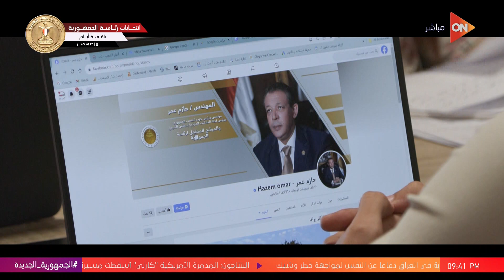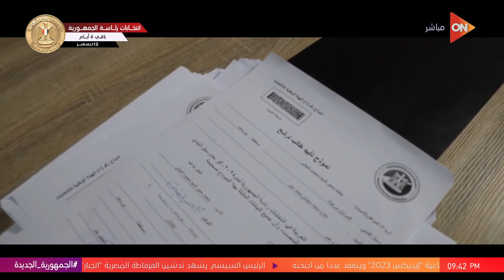كلمة أخيرة - شارك في وضع برنامج لإنقاذ اقتصاد البرازيل.. من هو المرشح الرئاسي حازم عمر؟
جزء من حلقة اليوم 4 ديسمبر 2023 من برنامج كلمة أخيرة للإعلامية لميس الحديدي وفيها حوار خاص مع المرشح الرئاسي حازم عمر، و قال حازم عمر حزبي لن يكون الأغلبية، وسأحترم اختيار الشعب، و لميس تسأل حازم عمر مرشح نفسك دلوقتي استعدادا للانتخابات المقبلة والمرشح الرئاسي أنا مش بلعب قمار، و تحدث حازم عمر عن ظروف الناس هتتحسن في 3 سنوات لو فزت، و حازم عمر يكشف عن أول قراراته لو أصبح رئيسا أتعهد بتخفيض أسعار الغذاء والدواء، و المرشح الرئاسي حازم عمر يوضح أهم قراراته، و تحدث حازم عمر عن تفاهمت مع صندوق النقد على التحرير المدار للعملة وسأقضي على تشوهات سعر الصرف في شهرين، و قال المرشح الرئاسي حازم عمر اعتمدت على ضعف المنافسة في حجز مكان بين الـ5 أحزاب الكبار، و تحدثت لميس عن الوطنية للانتخابات أعلنت انتهاء فرز أصوات الناخبين بالخارج، و تعرف على آخر تطورات الحالة الصحية لزوجة الفنان أشرف عبد الغفور، و لميس الحديدي توضح الدولار عاد للصعود في السوق الموازية تحول في استراتيجية صندوق النقد الدولي.